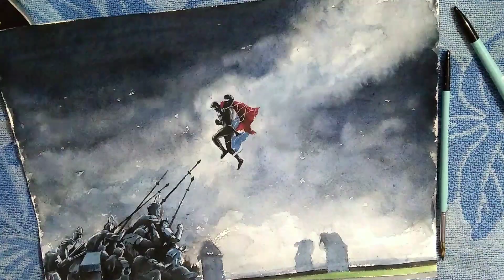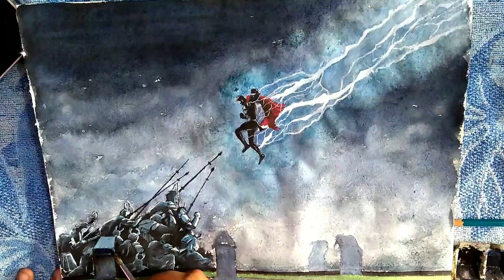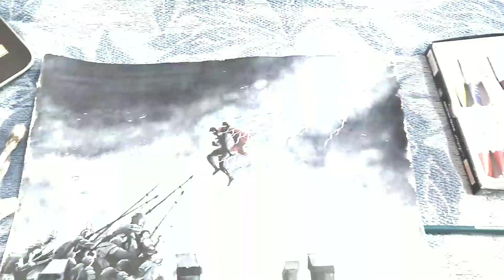Drawing Thor's Landing | Thor: Ragnarok | Painting Time-lapse | Shankha: The Bong Artist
Here I tried a clip of THOR from the movie Thor: Ragnarok by Marvel Studios, where the final battle begins in thor ragnarok and thor regains his power. Thor's sparky landing.
Hope you will like the painting and the timelapse video.

The characters in the painting are copyrighted to their respecrive owners.

Clip source:- Thor: Ragnarok (MARVEL Studios)